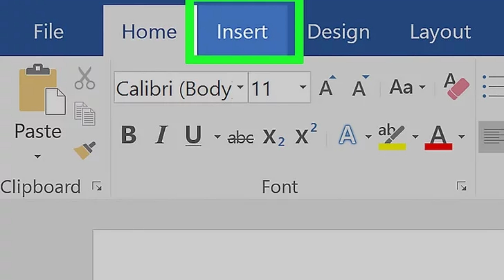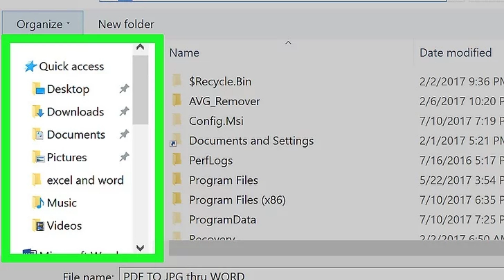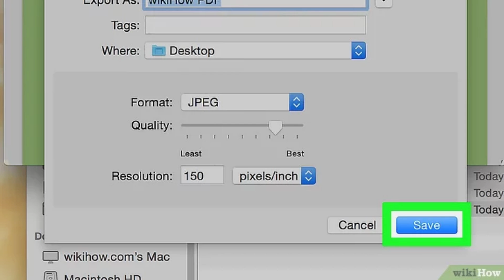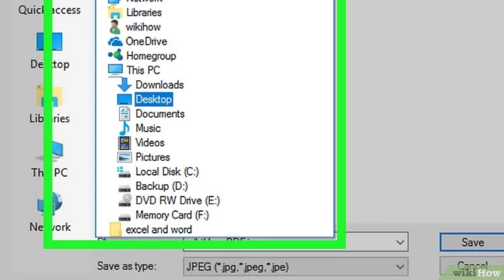Cách để chuyển đổi file PDF sang định dạng hình ảnh | WikiHow Tiếng Việt | Vietnamese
WikiHow hôm nay sẽ hướng dẫn bạn cách lưu file PDF dưới dạng hình ảnh thông qua Microsoft Word, ứng dụng Preview trên Mac hay chương trình Adobe Acrobat Pro.